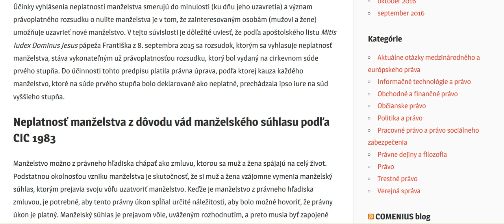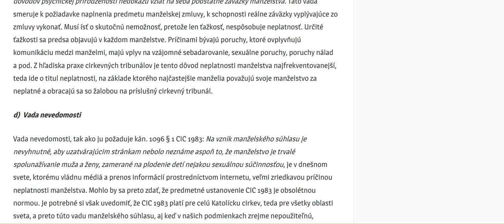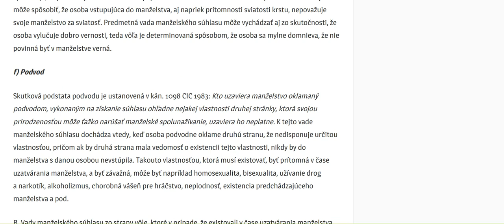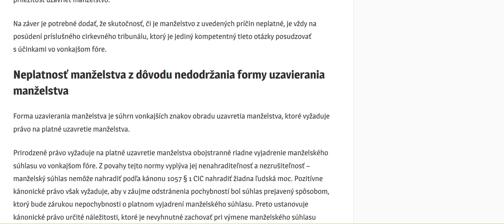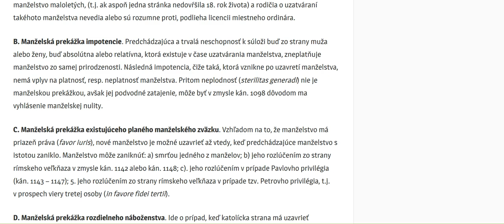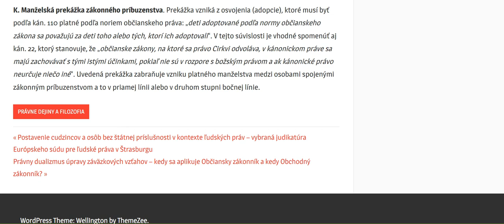Neplatnosť manželstva - kánonické právo